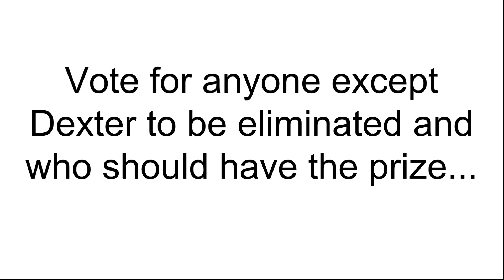Top 64 Character Contest #13